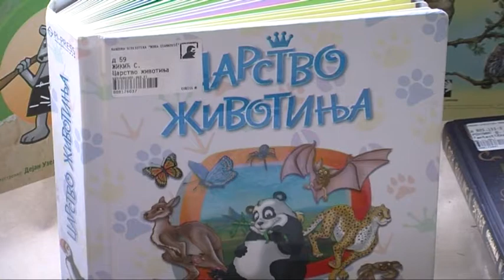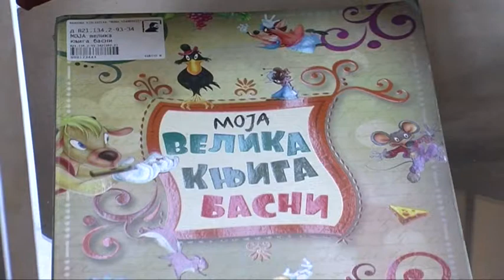Citaonica 69 - Decje odeljenje vranjske Biblioteke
Decje odeljenje vranjske Biblioteke